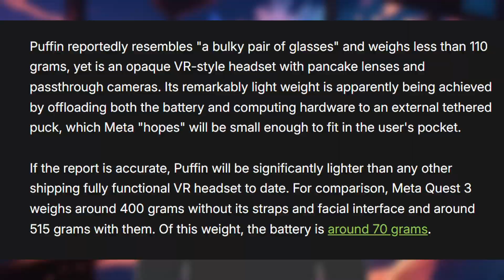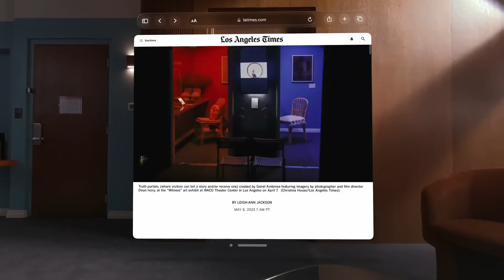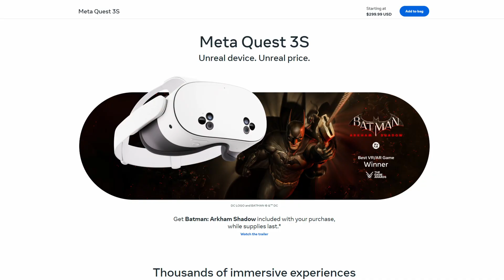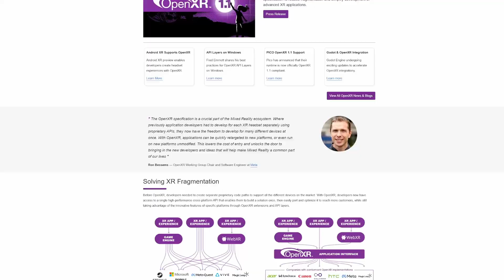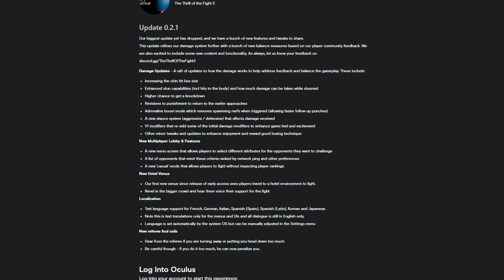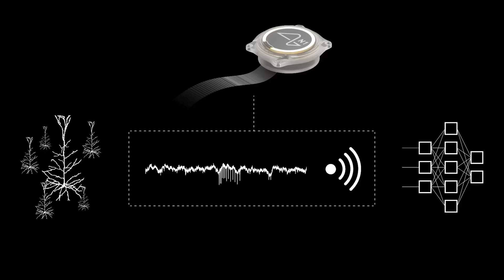Meta’s New Quest Strategy, Controllers On Apple Vision Pro, and Neuralink’s BCI Update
The VR world is heating up with major updates from Meta, Apple, and Neuralink. Meta has reportedly canceled the Quest 4 in favor of a new ultralight headset, while Apple Vision Pro is getting official PSVR2 controller support in visionOS 26. The Xbox Quest 3S appears to have been a hit, and OpenXR introduces new Spatial Entities Extensions. Finally, we dive into Neuralink’s 2025 summer update and its implications for the future of Full Dive VR.

Timestamps:
0:00 - Intro
0:38 - Quest 4 is Canceled
2:15 - Apple Vision Pro Controllers
3:01 - Apple VisionOS Personas
3:40 -  Quest 3S Xbox Edition
4:49 - OpenXR Spatial Entities Extensions
5:58 - Gaming News
6:38 - Neuralink Summer Update
8:12 - Outro